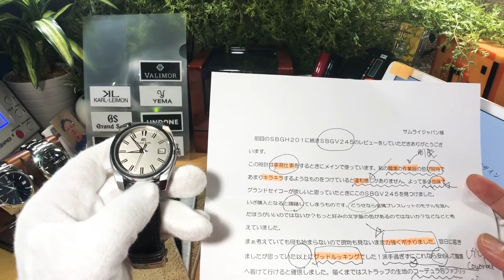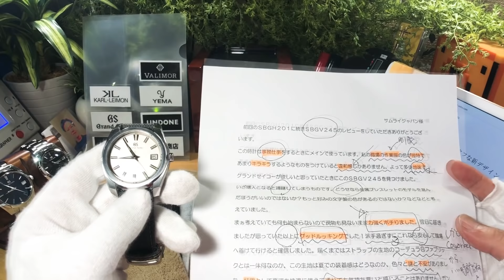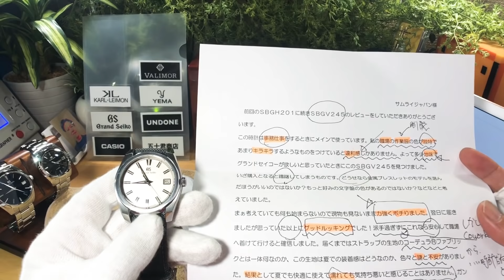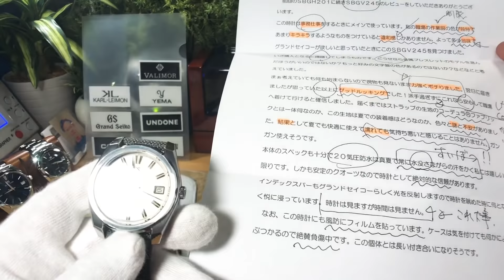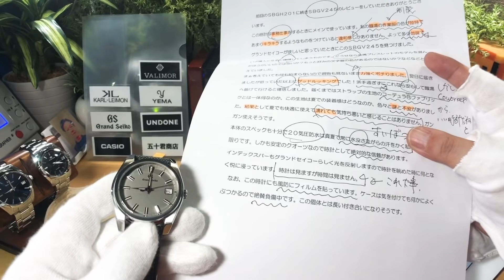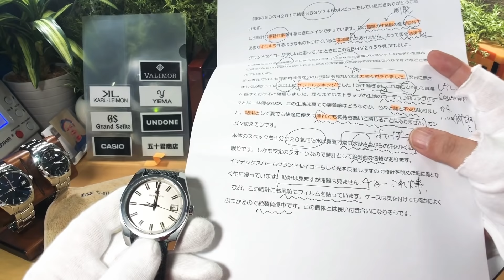✅㊗️Grand Seiko開封‼️ タフGS SBGV245 Unbox‼️メンズはタフでなければ‼️ みんなのサブスク‼️第8回 Kamexさん SBGV225との比較も 9Fクォーツ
✅「みんなのサブスク‼️」とは、視聴者さんから、時計を1週間ほどお預かりして、代わりにレビューするというシリーズです‼️
【薄謝進呈】

内容はいつも通りのレビューとなりますが、人生を共に歩む腕時計、所有者のストーリーや長所、短所など、その時計が所有者さんと共有しているヒストーリーにも深く迫っていきます。
✅第8回は、Kamexさん、GrandSeiko SBGV245です‼️

✅SBGV245の商品ページは→
黒モデルは、sbgv243

セイコープロスペックス参照　sbdc121 sbdc109 sbdc101 sbdc107 sbdc081 sbdc083
SPB181J1 spb175 spb177 spb179 spb149 spb151 spb101 spb103 spb121
gmtマスターⅡ チューダー ブラックベイ 58 フィフティエイト エクスプローラー サブマリーナ デイトナ エアキング デイトジャスト オイスターパーペチュアル オイパペ ミルガウス